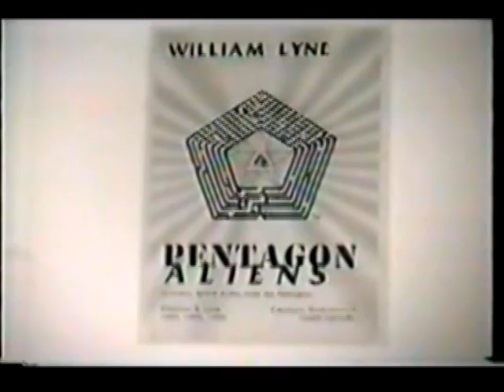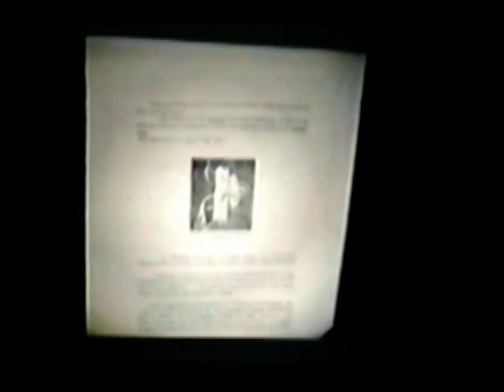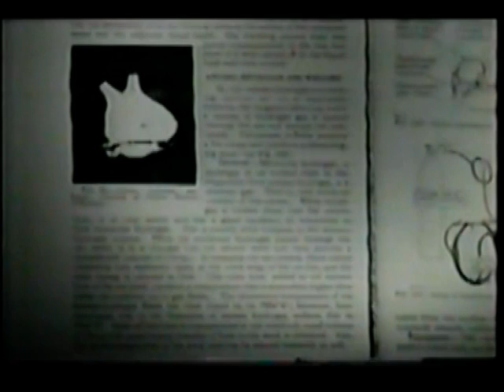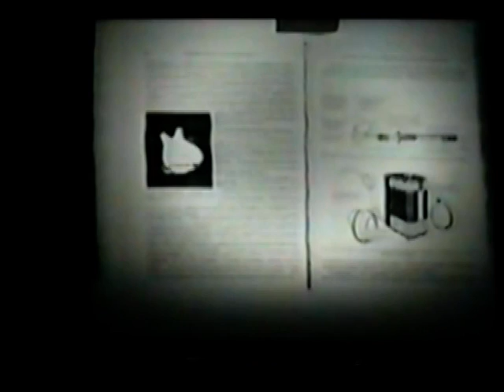33rd Parallel Engineering Pt 1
Alternative energy theories are discussed with guest William Lyne. In this first part, William Lyne is introduced and discusses the free energy technology in the atomic hydrogen torch.  Strange Energy believability rating: Moderate